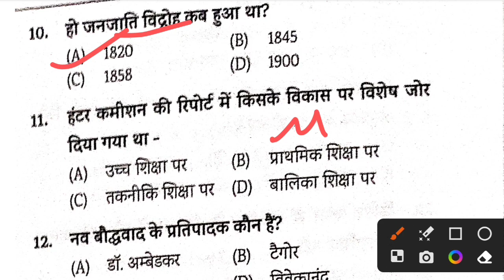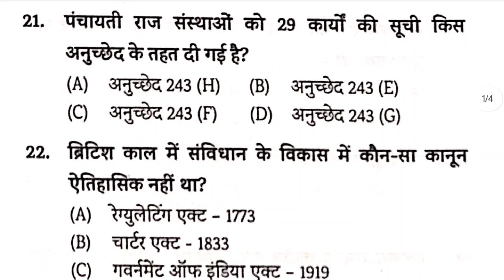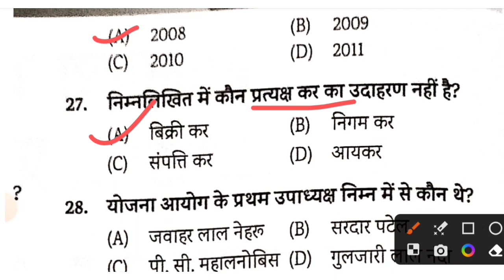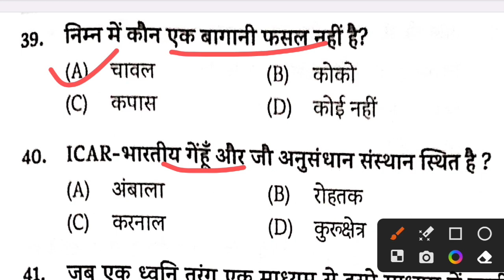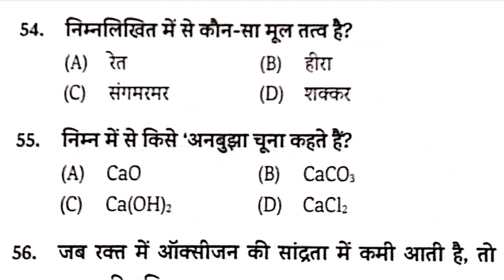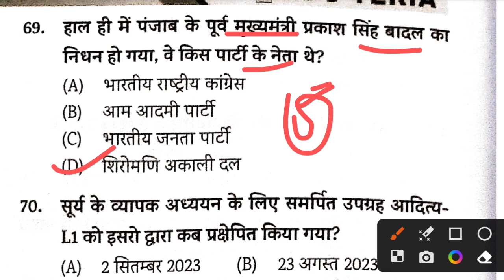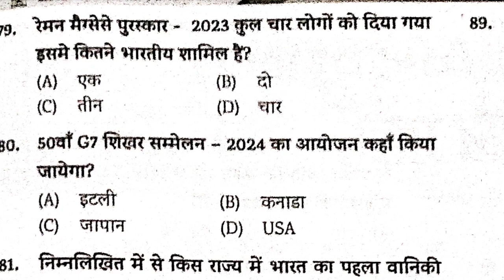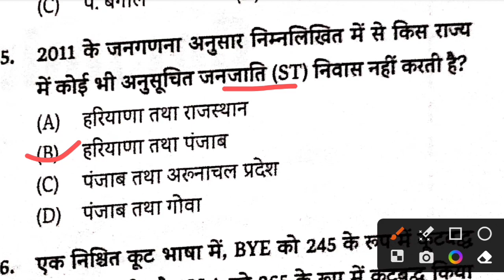Bihar daroga practice set||Bihar daroga practice set 2023|| Bihar daroga edu teria practice set -13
success kendra
Bihar daroga practice set edu teria 2023
edu teria bihar daroga 2023
Bihar daroga practice set,bihar daroga practice set 2023,Edu teria bihar daroga set -13
Bihar daroga practice set bihar daroga practice set 2023
success kendra
edu teria volume 2 bihar daroga practice set 2023
edu teria volume 1 bihar daroga practice set 2023
edu teria bihar si 2023
edu teria test series bihar daroga new vacancy 2023
Bihar Daroga practice set 2023 | Bihar Daroga previous year question | Bihar daroga vacancy 2023,Bihar daroga/SI practice set 2023, Bihar daroga important 100 question 2023
बिहार दरोगा प्रैक्टिस सेट , Bihar daroga gyan Bindu practice set ,gyan Bindu Bihar daroga practice set

Bihar daroga gyan Bindu practice set 13
Gyan Bindu GS academy Bihar daroga practice set
Bihar daroga 1275 post practice set
Bihar daroga Khan sir practice set
Bihar daroga practice set book 2023
Bihar daroga important MCQ
Bihar daroga mock test 2023
Bihar daroga model paper 2023
Bihar daroga from fill up 2023
Bihar si gyan Bindu practice set
Bihar si most important questions
Bidar daroga 2023
बिहार दरोगा प्रैक्टिस सेट
बिहार दरोगा
Bihar daroga pre practice set